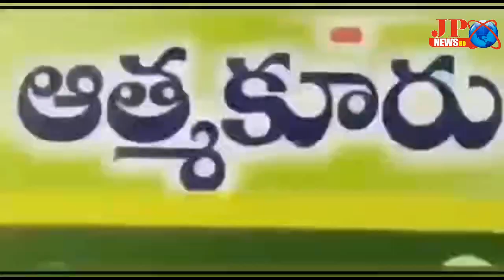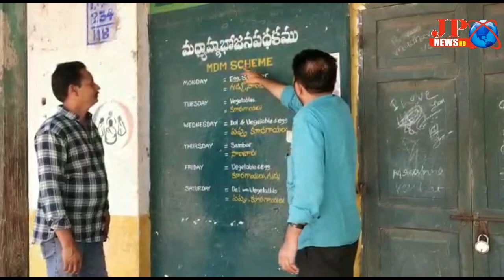JP NEWS ( జగన్ గోరుముద్ద పథకాన్ని ఆకస్మిక తనిఖీ -MEO నజీర్ భాష )